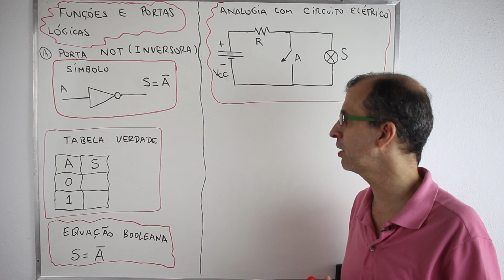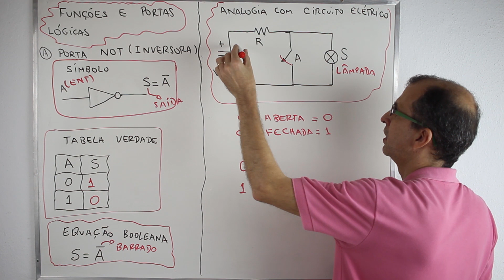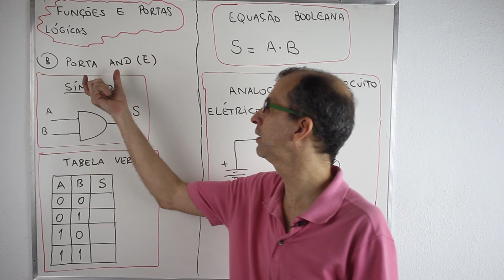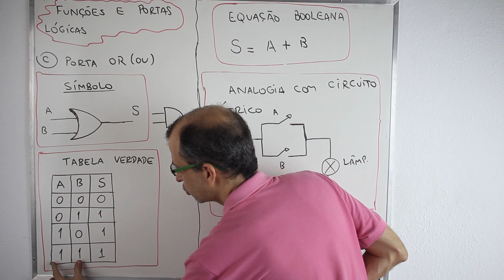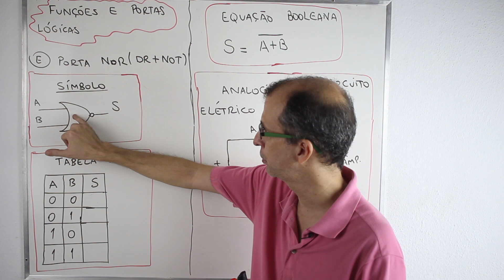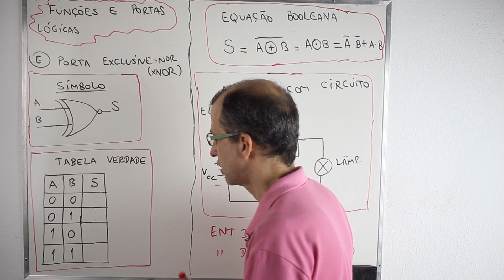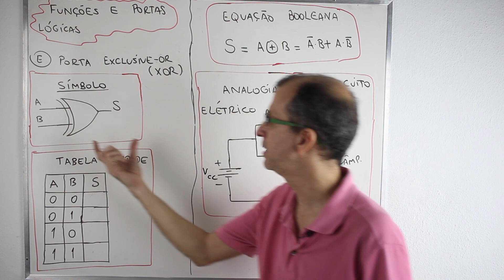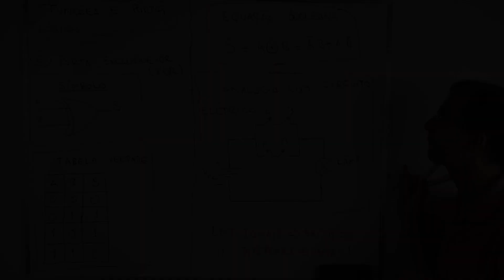Eletrônica Digital - Aula 04 - Portas Lógicas